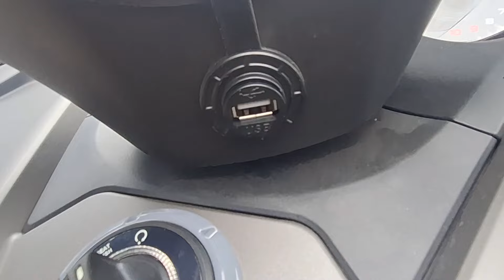TEST Ride ' Walkaround Full Detailed Specs at review 2024 FKM Slick400 Maxi Scooter Specs & Price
Affordable new Big Bike ! Expressway legal, arat na sa FKM Motorcycle  Philippines  at available na newest Scooter ..solid mga haydol
Arat na haydol